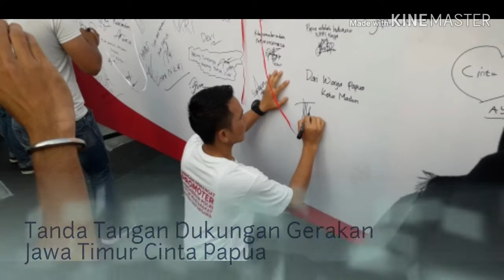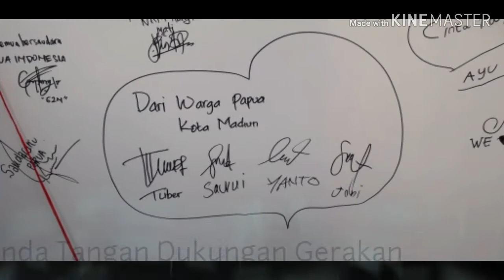GERAKAN JAWA TIMUR CINTA PAPUA BERSAMA SELURUH WARGA SURABAYA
DI MONUMEN POLISI ISTIMEWA JL. RAYA DARMO KOTA SURABAYA